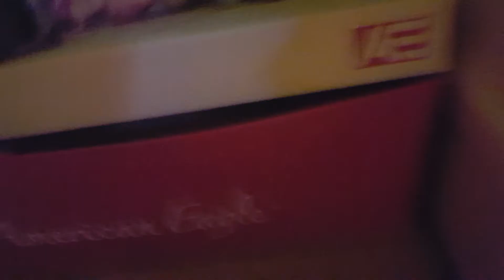Lalalopsy scare episode 1